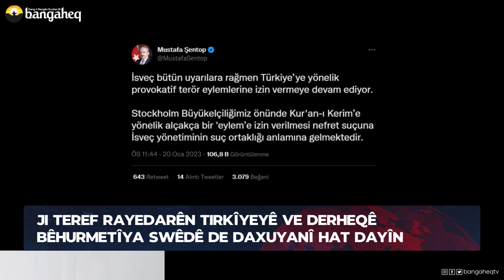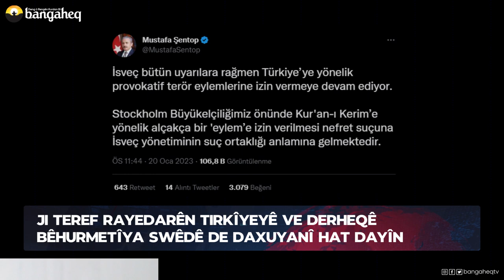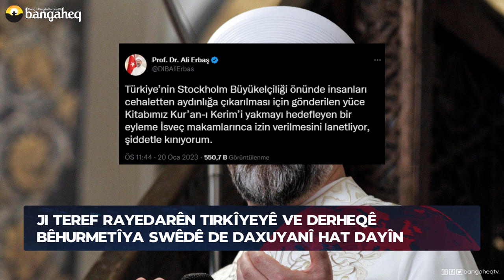Xeberên Rojê - 21.01.2023